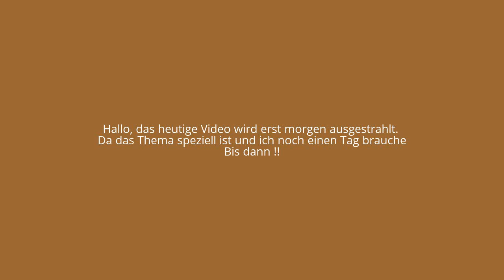Bis morgen um 19:00 Uhr
eurer Brandon Mundorff International